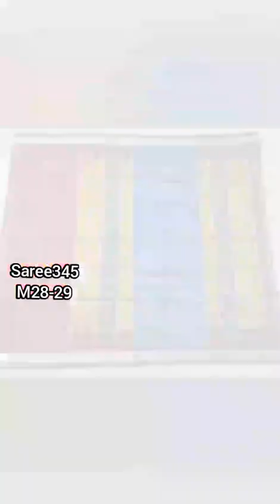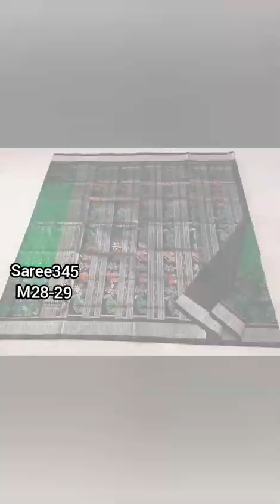Sambalpuri silk saree and cotton saree new collection...for more details WhatsApp me@8763182616